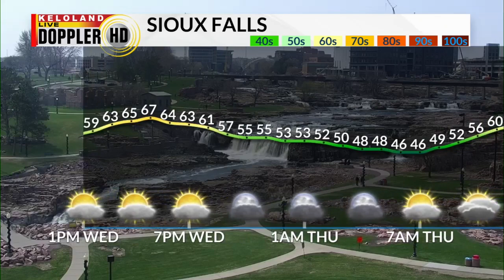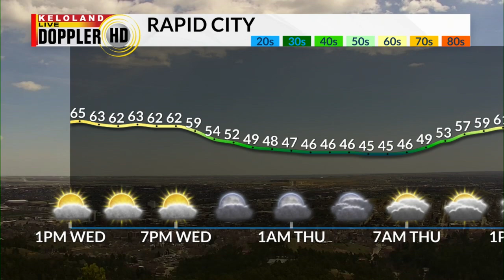Bus driver sentenced for child porn; New Chamberlain airport terminal